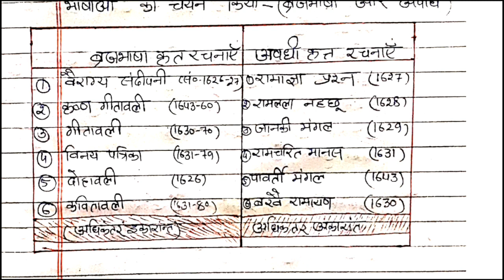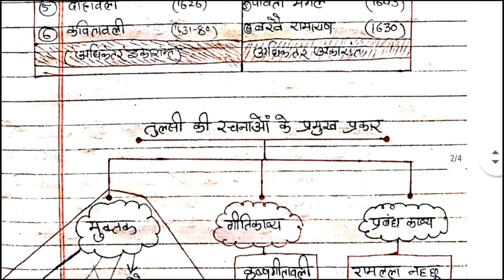तुलसीदास और रामचरितमानस महत्वपूर्ण तथ्य|| यूजीसी नेट जेआरएफ 2021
इस विडीयो में हम प्रमुख सगुण रामभक्ति के कवि तुलसीदास और उनकी प्रमुख रचनाओं के बारे में discuss कर रहे हैं।
शुक्रिया।